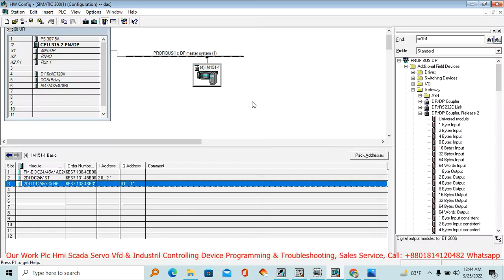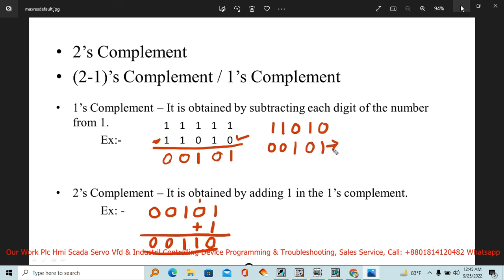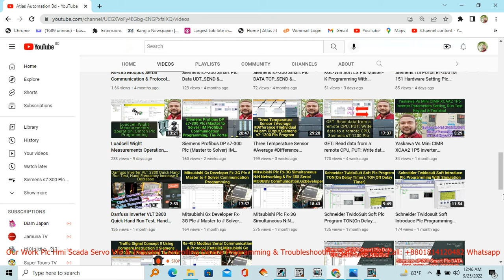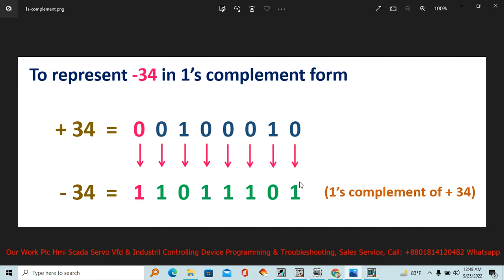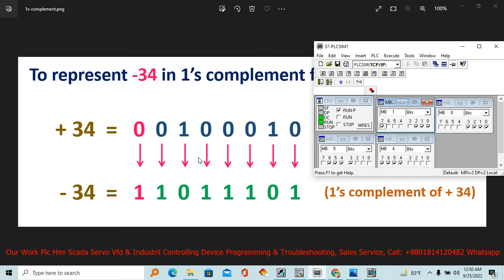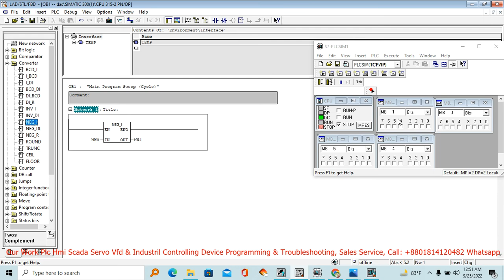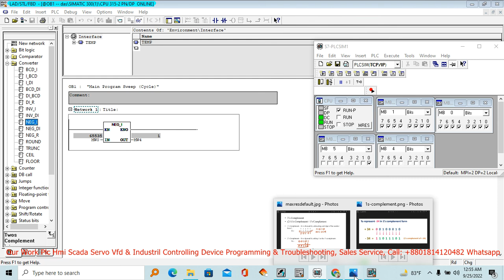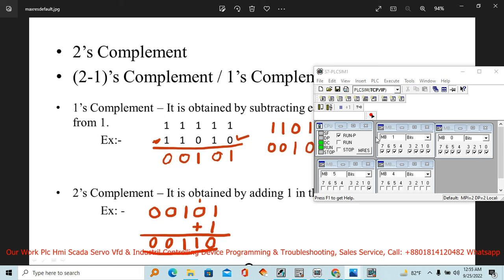INV_I 1s Complements, NEG_I 2's Complements Siemens s7-300 Plc Programming Using Simatic Manager